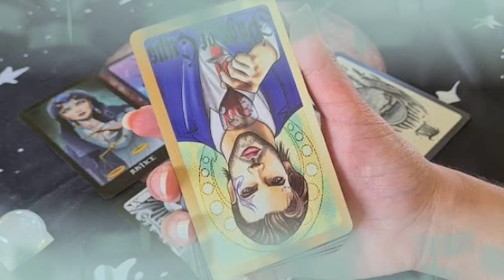برج الحوت من 5 إلى 15 تشرين الثاني 2022 // فضيحه كبيره بسبب العار😱أنت مكمل و مش فاهم حاجه😔